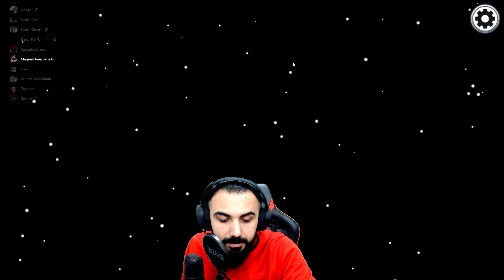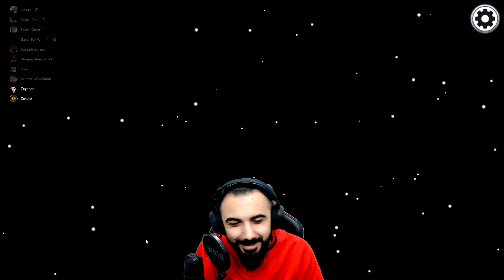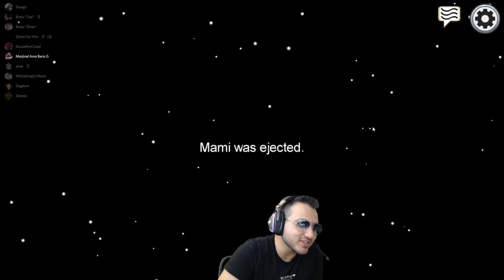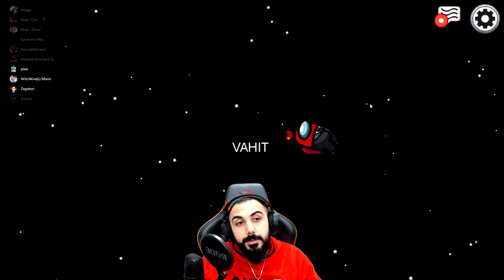2000 IQ BEYNİM SAYESİNDE DOUBLE KİLL YEMEKTEN KURTULDUM!! | Barış Can